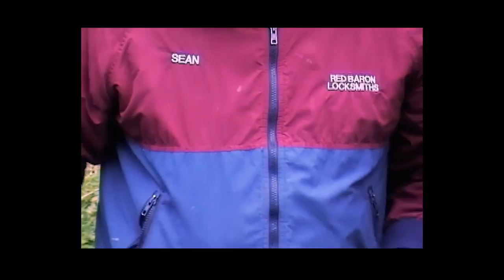Finding Gold With Sluicebox Sean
Finding Gold With Sluicebox Sean functions as an informational guide for hobbyists and serious gold prospectors. It compliments the book "Finding Gold in Washington State: 2005-6 Edition